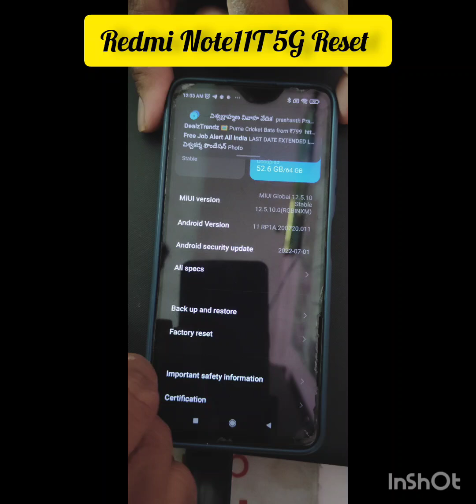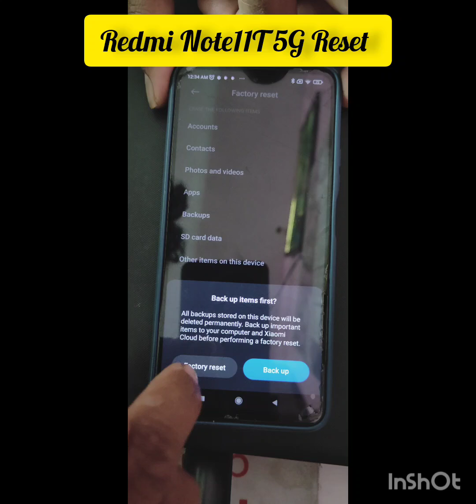Redmi Note 11T 5G Reset kaise kare|How to Reset mobile mobile#